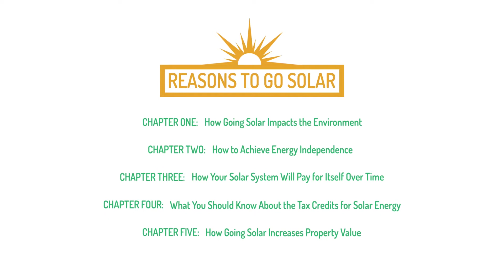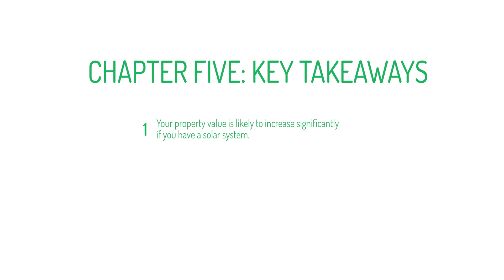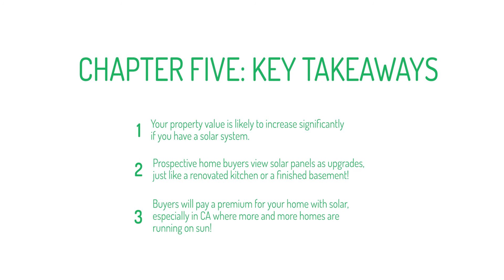How Going Solar Increases Property Value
View Our Full Solar Academy!

Learn all you need to know to move forward with confidence!

In This Video:
Your property value increases with the addition of solar panels, as solar panels are a renewable energy resource that also saves you or prospective buyers money over time. This video talks about how a panel system will increase your property value.
Key Points:
1. Buying a solar energy system will likely increase the value of your home.
2. Solar panels are viewed by prospective home buyers as upgrades, just like a renovated kitchen or a finished basement!
3. A home with solar is an incentive for buyers to pay a premium. Especially in California, where more and more homes are running on Sun!